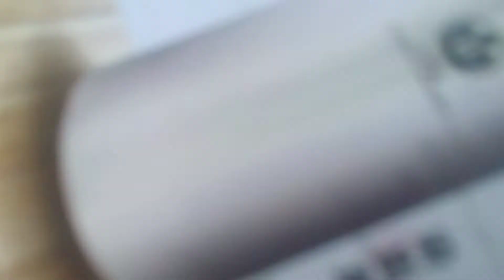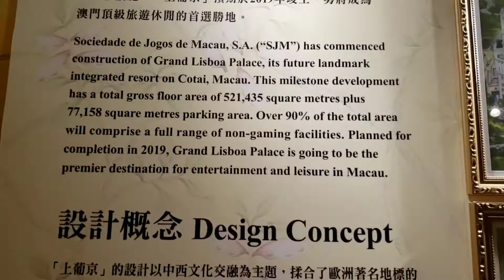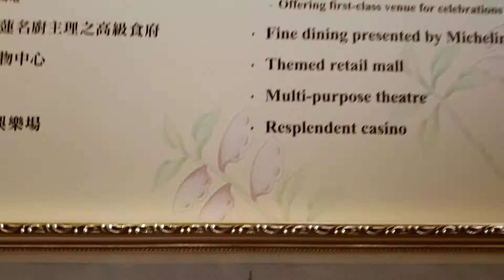Ang Sunog na LEON!